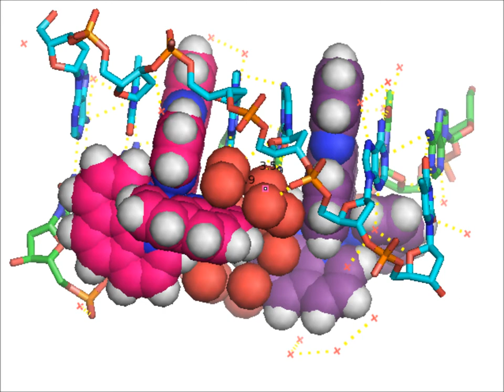Racemic Ru-DNA interactions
The original ATGCAT/Ru model, cited in our JACS paper. Shows ordered water in the minor groove even at the lower resolution